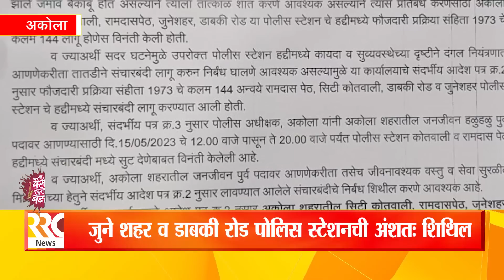संचारबंदी व जमावबंदीची मोठी बातमी